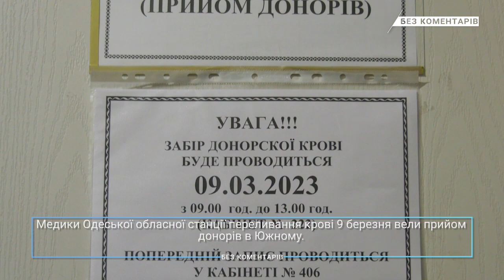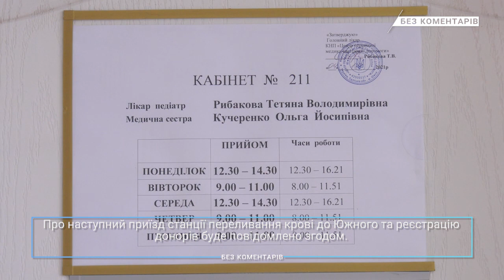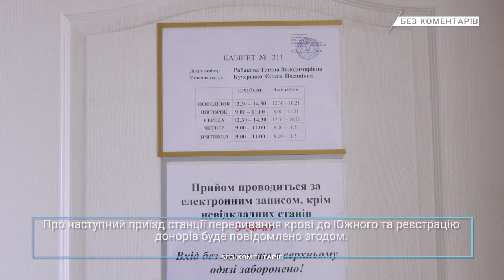Одеська обласна станція переливання крові прийняла донорів в Южному. Без коментарів. 9.03.2023.